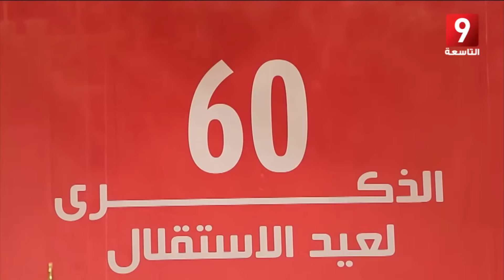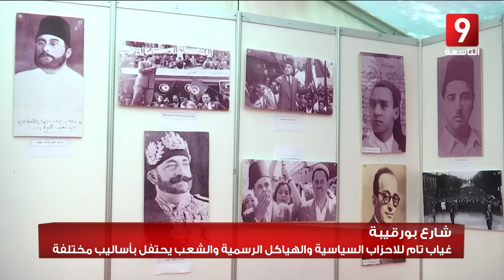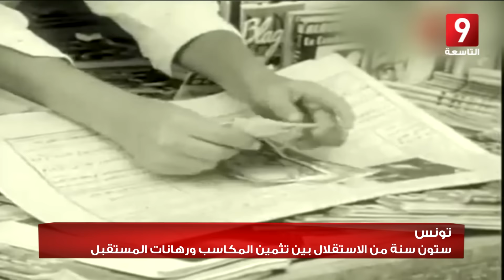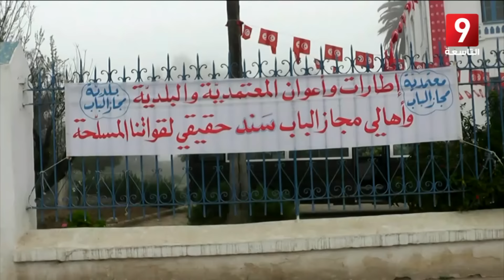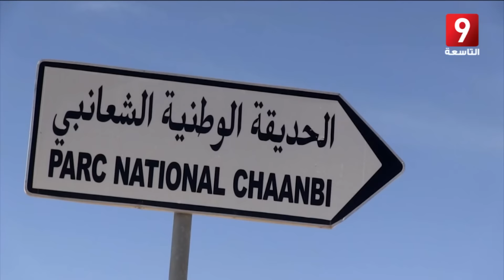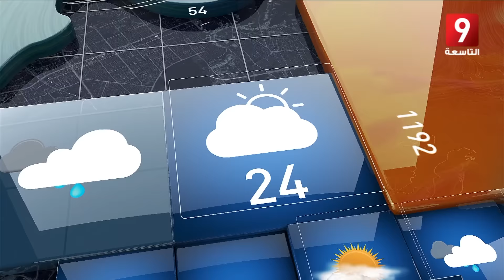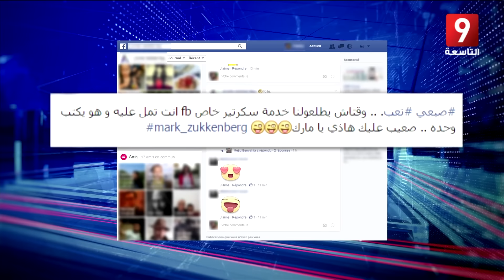الثامنة مساءً - 20 مارس 2016